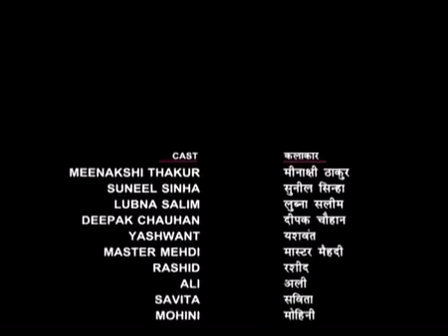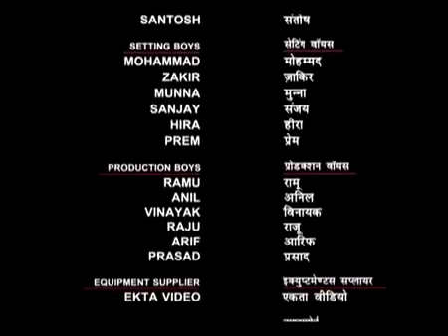Tehreer Munshi Premchand Ki Hajj E Akbar Ep#26